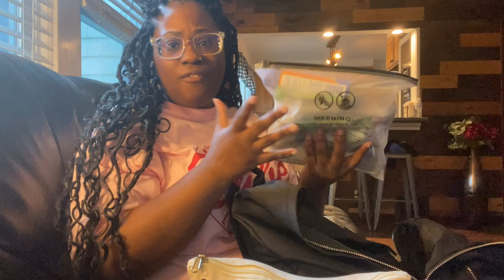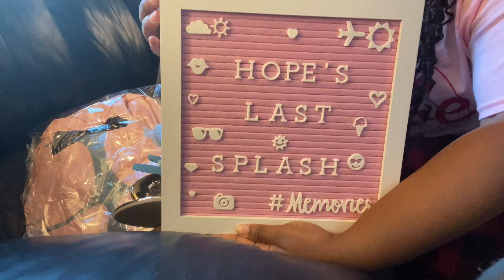PACK WITH ME FOR A TAMPA WEEKEND!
Pack with me for a long weekend in Tampa (April 2024).

(Not Mentioned): Sunscreen Oil for melanated skin:

Amazon Ear Pods:

Mini Wireless Remote Camera:

Black Bride Hat:

Blow Up Doll:

Office Luggage Tag:

Customized Beach Ball:

Drink Floats: